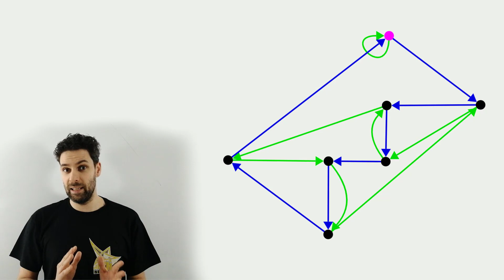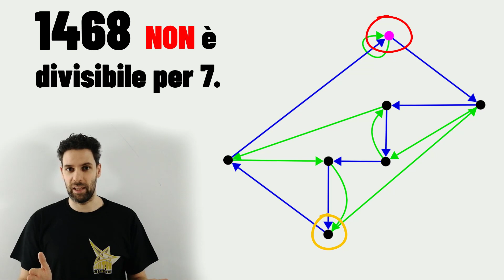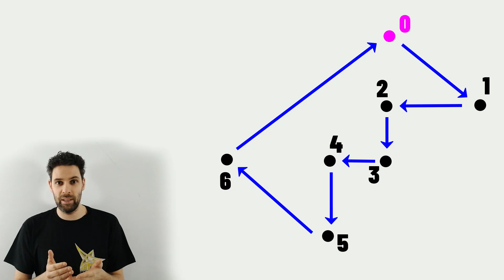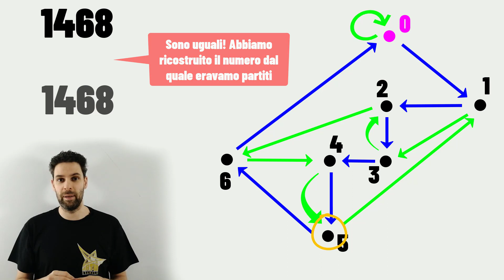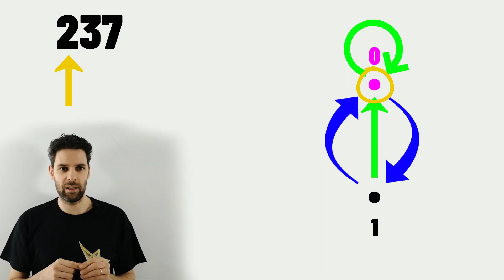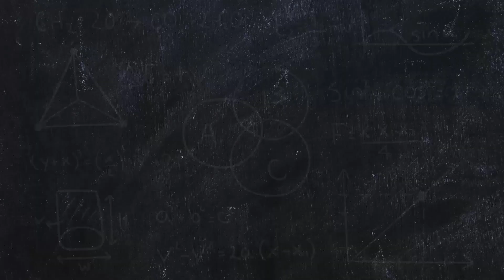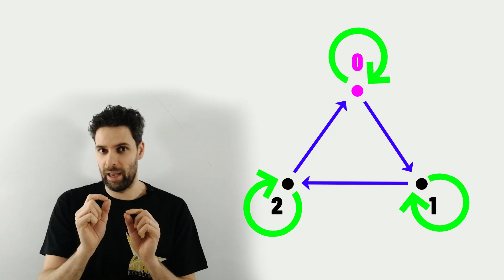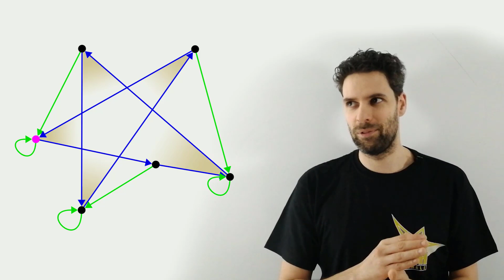Divisibile? Non divisibile? Scoprilo con un grafo!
In questo video vi parliamo ancora di criteri di divisibilità! Come possiamo fare a capire se un numero è, o non è, divisibile per un altro? Per esempio c'è un modo rapido per assicurarci che 237 sia o meno divisibile per 7? Vi proponiamo un criterio curioso, che sembra quasi un gioco di prestigio! Si costruisce un grafo - cioè un disegno con pallini e frecce, e ci si muove sopra questo oggetto seguendo le cifre del numero che dobbiamo testare. Dopo qualche passaggio, come per magia, ecco la risposta alla nostra domanda originale!

0:00:49 - Descrizione del criterio
0:03:30 - Partiamo dalle classi di resto
0:05:19 - Il criterio in funzione
0:07:23 - Divisibilità per 2
0:09:25 - Divisibilità per 3
0:11:17 - Conclusioni

Il blog di Tanya Khovanova al quale ci siamo ispirati per questo video

Il programma online per disegnare i grafi relativi a qualsiasi criterio di divisibilità
Mi raccomando! Se costruite qualche grafo interessante inviatecelo, lo pubblicheremo sui nostri social!

Se questo video vi è piaciuto, ecco un altro criterio di divisibilità scoperto da un ragazzo di 1^ liceo scientifico

Ecco qualche informazione su musiche e suoni utilizzati in questo video.
Whatdafunk e Medium Rock di Audionautix sono brani concessi in uso tramite licenza Creative Commons Attribuzione 4.0.